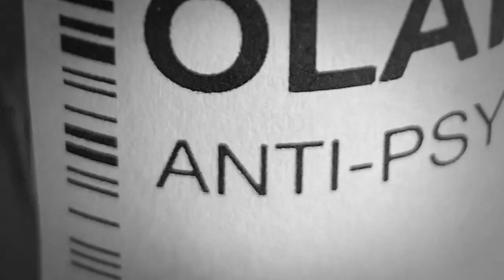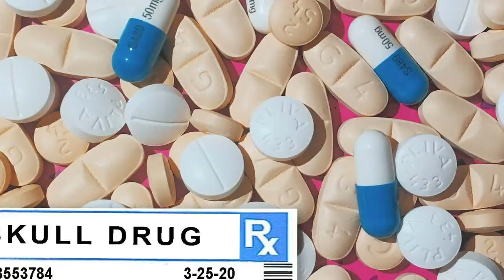Skull Drug - "Tick Talk" Liver Die Records - Official Music Video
Skull Drug - "Tick Talk" - Like this video? Come see thousands more at the Net's largest, uncensored, completely d.i.y. music video site, BlankTV.com!

Artist City, State, Country: Tempe, Arizona, U.S.A.

Artist Bio: Skull Drug formed in the summer of 2010 in Phoenix, Arizona. In that time, they have released four EPs and two full length albums: 'Sensory Overload' EP (2010), 'Skull Drug' – S/T (2013), 'Hard Times' EP (2015), 'Wasted Daze' EP (2016), 'Sinful Life' (2017), 'Death by 45' EP (2018), and 'Common Drugs' EP (2020).
  In addition to two West Coast tours, Skull Drug has shared the stage with national acts such as NOFX, Bad Religion, Dead Kennedys, MDC, Authority Zero, DRI, Naked Aggression, Subhumans (UK), Agent Orange and many more. They have also played a number of festivals including Ska Punk Bowling, Miami Loco, and Punk in Drublic Music and Beer Festival.

About the Video: This video was animated by Tony Celano and stars Robert Zoref.

Song Lyrics: "Tick Talk"

PICKED BY TICKS!
As time ticks by, I'm picked by ticks
Blood thirst suckers suck me sick
They pick my skin, I pick the scabs
Such pesky pickers keeping tabs
They slide so slick and still I'm tricked
These picking pricks don't miss a lick
Blood blisters burst, they're getting worse
Pesky pinchers pollute my purse
What is this itch to pinch and prick?
Now I need someone to pick like ticks!
As I lay me down to sleep
Time ticks while ticks still pick at me
And now I pick a slapstick trick
And pick my own skin like a tick
To try to trick these pesky pricks
My tricky, ticky, pricky-pick
And now my body's been picked raw
And all those pesky pricks are gone